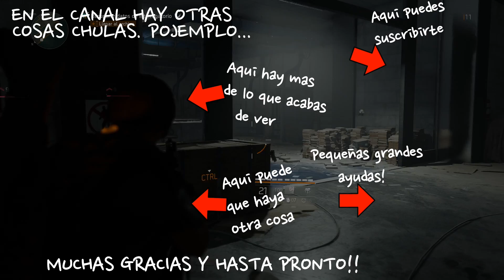The Division 2 Habitación secreta-Museo de Historia Estadounidense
*Steam: Zemtexofficial
*UPlay: Zemtexofficial
*Origin: Zemtexofficial
*Xbox: Zemtexofficial
*Battle.net: Zemtex#2294
*PSN: Zemtexofficial

El canal se basa en videojuegos, partidas, información y opinión. Para comentar, el resumen es muy sencillo: Se fomenta el debate y la discusión animada, pero no se toleran ni los trolls, ni las faltas de respeto, ni el actuar como un idiota, sobretodo si es de manera reiterada. No digas cosas que no dirías en una conversación cara a cara.

Lo que ves, es lo que hay. Juego como yo quiero jugar, y lo subo. Hay buenas y malas partidas, A veces se siguen cánones establecidos, y a veces no. Es mi libre albedrío, mi partida, y mi forma de vivir este mundillo desde hace muchos años. El resultado, es mi experiencia, y mi disfrute, y mi intención es la de pasarlo bien, y compartirlo.

Los logros, retos, hitos, récords, trofeos, tiers, rankings, dificultades, demostraciones de poder y/o habilidad y similares, surgen de manera accidental, y NO son ni prioridades, ni aspectos fundamentales en los vídeos.

Soy el menos indicado para dar lecciones a nadie sobre cómo jugar, y por eso no lo hago. Probablemente tampoco te gusta que te digan cómo debes jugar, y por eso te agradeceré que tú no lo hagas.

Por supuesto, entiendo y respeto que mi forma de jugar no sea de tu agrado, que te moleste, e incluso te irrite. Por suerte, la solución a esto esta en tu mano: NO veas mis vídeos. Entre la enorme oferta de canales de temática similar que hay en la red, estoy absolutamente convencido de que hay mucho contenido que te encantará.

Acerca de los vídeos de opinión…

La opinión de cualquier usuario es personal e intransferible. Debe ser respetada por encima de todo, aunque no se comparta.

No hay errores ni equivocaciones en una opinión u especulación, ni cuando se basa en hechos contrastados, ni cuando no se tiene fundamento alguno.

Acerca de la columna de comentarios...

La ya legendaria frase de “columna de comentarios a vuestra entera disposición” pretende promover un debate cortés entre la comunidad de jugadores. Animo a todo el mundo a que aporte su granito de arena; lo único que pido es que se haga de manera educada. El debate está en su mejor momento cuando todos somos capaces de reconocer las perspectivas de otros sin caer en ataques personales o sacar lo peor de nosotros mismos. Por eso, el único requisito es que el comportamiento sea civilizado.

Como regla general no se toleran amenazas, hostigamiento, burlas, insultos, comentarios racistas, sexuales, religiosos, difamatorios, publicitarios, de spam, spoilers, o con el único motivo de trollear. Esto no es exhaustivo y pueden no detallar todos los tipos de comportamientos que se consideren inadecuados. Por eso a nivel de moderación se reserva el derecho a abordar cualquier comentario o situación que se considere inapropiada.

Queda reservado el derecho a suspender el acceso a cualquier usuario en cualquier momento por razones que incluyen, pero no están limitadas, al cumplimiento de estas pautas.

Los productos y servicios que aparecen en el canal son de uso autorizado por sus respectivos propietarios bajo la licencia de YouTube estándard, mientras no se especifique lo contrario.

El logotipo del canal, marca de agua, banner, nombre de marca, citas de fuentes de información y referencias propias NO son de libre uso, a menos que se especifique lo contrario. Se necesita autorización expresa, se debe citar la fuente, mencionarla y enlazar al sitio, y al vídeo original. La monetización del contenido del canal, fuera del canal, NO está permitida, a menos que se especifique lo contrario.